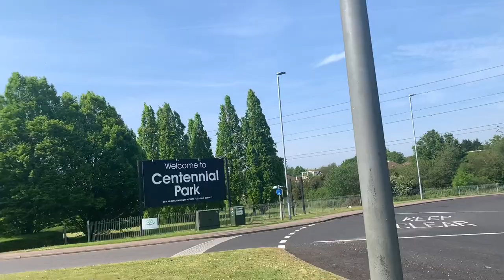*OLDEST MTRLINE BUS* PT 8: Full Journy on Route 324 | Enviro 200 | LK08FKU/ML DE1587 | 11th May 2024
I’ve never been so proud and happy to upload a series before, but here we are, here is Part 8 now, LAST EPISODE, what a long series it was!! But it was very worth it to watch, so stay around. There are quite a few reasons why it took me so far to get here. Firstly, it technically took me 2 different days for me to achieve the full route but before I get into details, I will start on the route. It is very nice, but id actually put it as my top 5 if not 3 favourite journey/route experiences as it is just so good, and it is also the route that runs the furthest out of London, that runs under the garage which is Cricklewood (W). It starts at Brent Cross Tesco, (around the car park) and ends at Elstree, Centennial Park. The route consists of mostly low height house areas, but also consists of some motorway near Brent Cross, and also through a town centre at Kingsbury/Queensbury. At the end of the route, around Elstree, it looks very interesting with a motorway/fast road just up ahead from the terminus bus stop. This time the driver wasn’t too bad, he gradually built up speed throughout the ride, which was good enough for me, but he also maintained high revs on hills which was nice to hear for a 2008 Enviro 200. Now moving onto everything else, I wanna firstly mention that I have tried to complete this route a month and a half before this, (which means some of the photos of the bus are from 24th of March) and when I tried to record it, it did not go well. It was so bad because there were people asking me not to record, which I have not experienced before this. So a couple people started to go against me and tell me I can’t record, so I stopped and started to get fed up also because the driver was so slow anyway at the time, and I was tired of these annoying people telling me I need permission to record. So I got off the bus and started to head home. From here I was losing hope that I could do the route again as something like this might happen again. But I stayed positive, and a month later, I saw this 16 year old bus go on this route again! So it was a Saturday, the perfect time to catch the bus, and it was a nice weather as well, so I was very happy. As I mentioned in the title as well, keep in mind that this bus is from 2008, 16 years old which makes it one of the oldest Metroline in TFL/London Service at the moment. I have a feeling that this bus could be withdrawn, so catch it while you can! Overall, this journey/route experience really gave a smile on my face, and I recommend you try it as well!